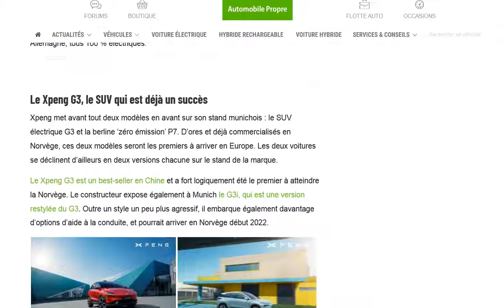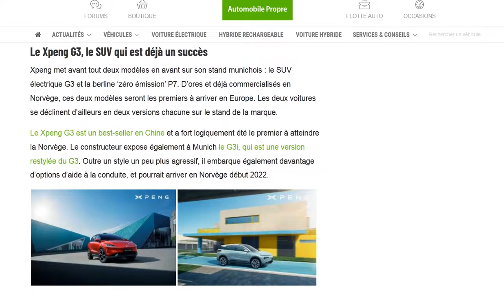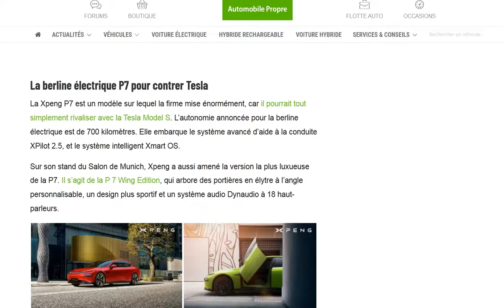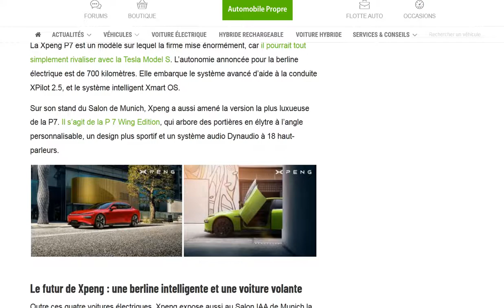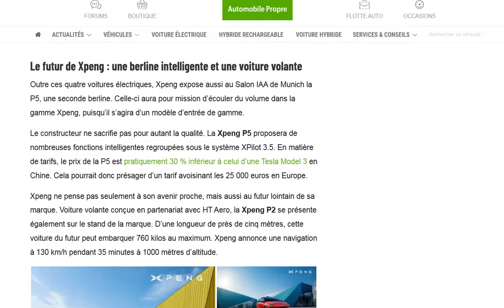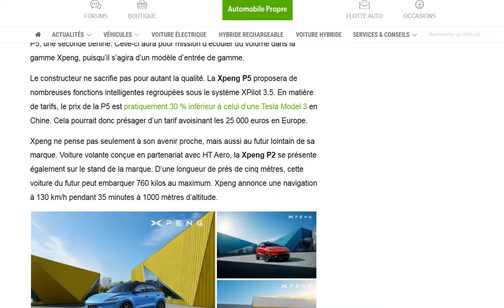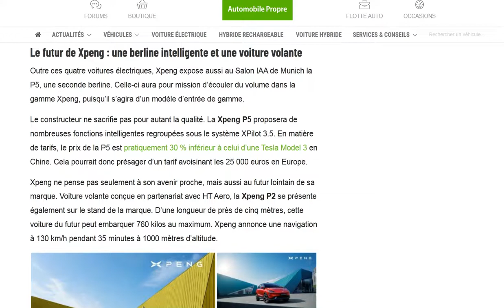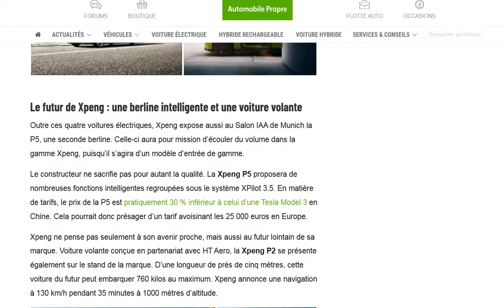Munich 2021 - Xpeng présente virtuellement ses modèles pour l'Europe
A suivre la P5 qui s'annonce abordable